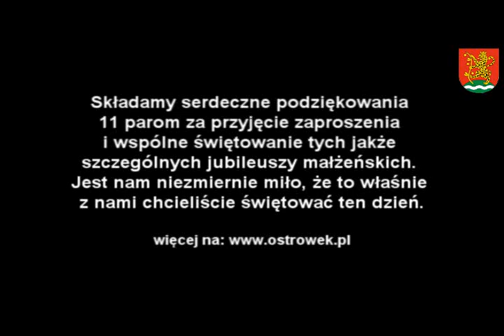Jubileusze Małżeńskie 2014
Tradycyjnie jesienią organizowane są jubileusze małżeńskie dla naszych mieszkańców. W dniu 29 października 2014 roku odbyła się ta uroczystość, podczas której świętowały pary z terenu gminy Ostrówek obchodzące w tym roku 40, 45 i 50 jubileusz pożycia małżeńskiego. W uroczystości brały również udział władze naszej gminy, rodziny jubilatów i zaproszeni goście.